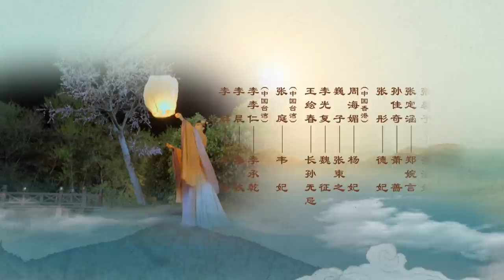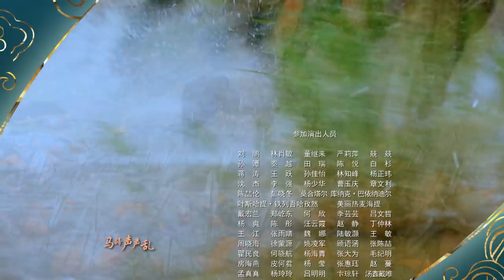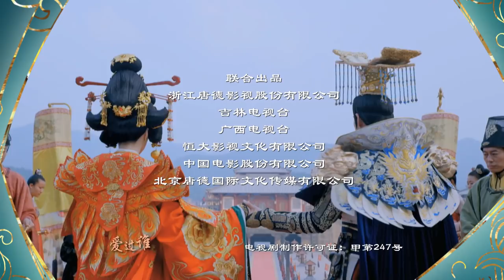【ViệtSub】Võ Mị Nương Truyền Kỳ EP67 | Phạm Băng Băng, Trương Phong Nghị, Lý Trị Đình| 武媚娘传奇